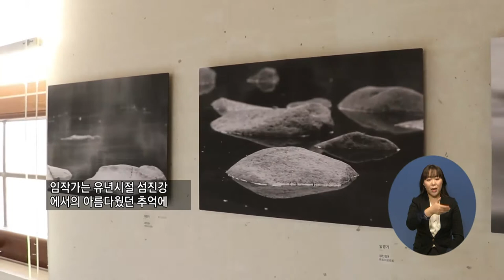주요9) 임영기 작가 ‘아날로그+디지털=빅데이터’ 전시회 열려